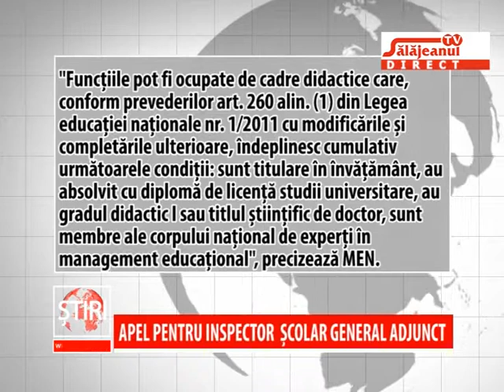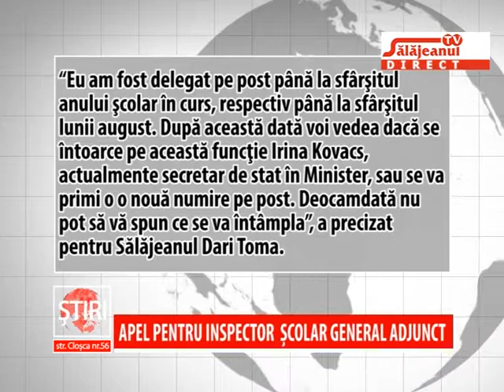APEL PENTRU INSPECTOR SCOLAR GENERAL ADJUNCT